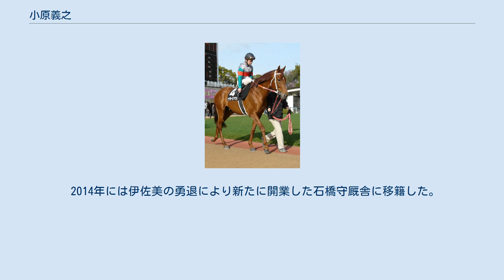小原義之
小原 義之（おばら よしゆき、1971年8月27日 - ）は日本中央競馬会 (JRA) ・栗東トレーニングセンターに所属する調教助手で元騎手。
騎手免許は平地競走、障害競走両方の免許を所持していたが障害競走での騎乗経験はなかった。
 1990年、2月に日本中央競馬会競馬学校を卒業し騎手免許を取得する。
3月3日に中京競馬場で騎手デビューし初騎乗は第1競走でアップワンに騎乗して8着、同日第5競走をルイテイトに騎乗して制し騎手デビュー初日に初勝利を挙げた。
 1994年、8月14日に小倉記念をホクセイアンバーに騎乗して制し重賞初勝利を挙げた。
 1997年、5月19日に地方競馬で初騎乗し9月14日には中央競馬通算100勝を達成した。
 2001年、5月9日に名古屋競馬場で行われた名古屋チャレンジカップ・ジュピター賞でユーコーフォエバーに騎乗してが制し地方競馬で初勝利を挙げた。
なお同じく父もこの競走で管理馬の地方競馬初勝利を挙げた。
 2008年、11月23日に京都競馬場で行われたメイクデビュー京都でサイタに騎乗しレース中に落馬した。
落馬直後に後続馬に蹴られその後の診断で肝損傷、肺挫傷の重傷を負ったことが明らかになった。
約1か月の入院を経て調教騎乗に復帰した。
翌2009年1月11日から1鞍限定でレースへの騎乗を再開も、勝ち鞍はわずか1勝と振るわず、同年12月20日をもって騎手を引退し、所属していた伊佐美厩舎の調教助手に転身した。
 現役時は父の伊佐美厩舎所属馬への騎乗が多く、重賞勝ちを記録した4頭すべて父の管理馬であった。
 2014年には伊佐美の勇退により新たに開業した石橋守厩舎に移籍した。